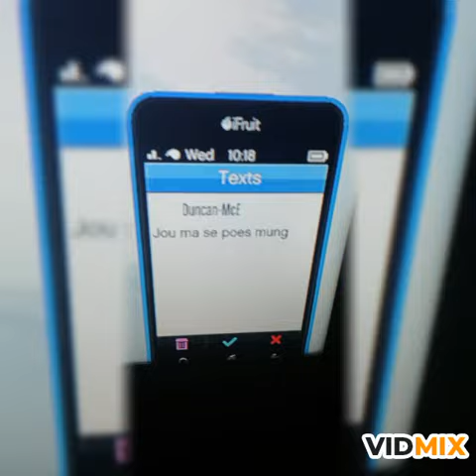RIP BRA Crew and SANS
Now you know me